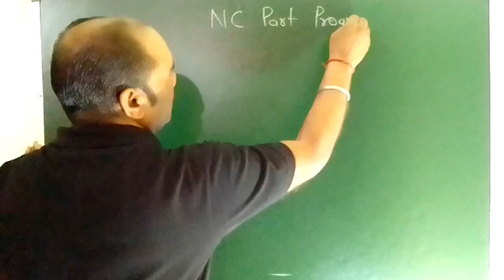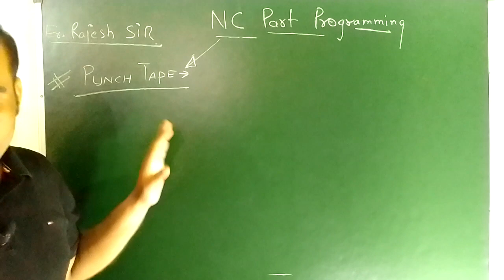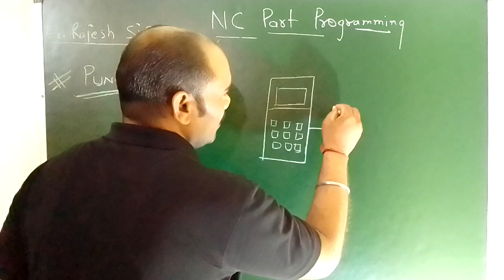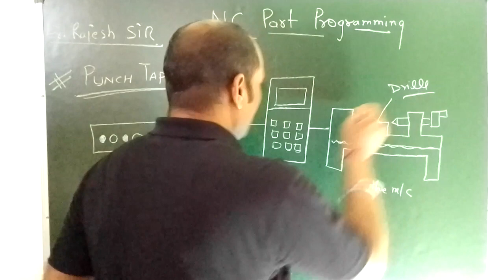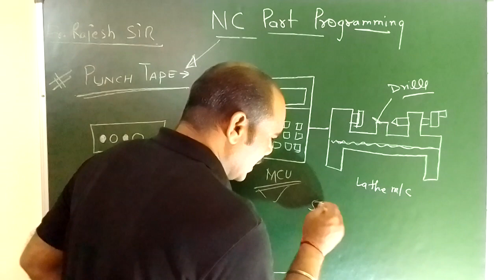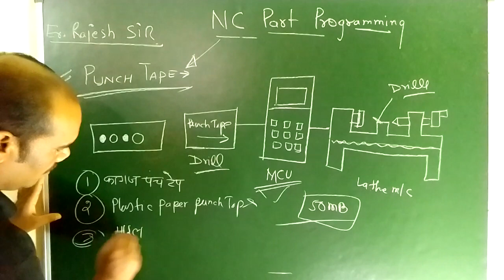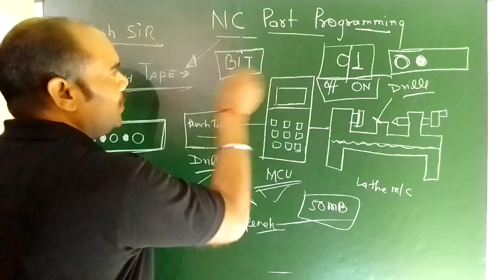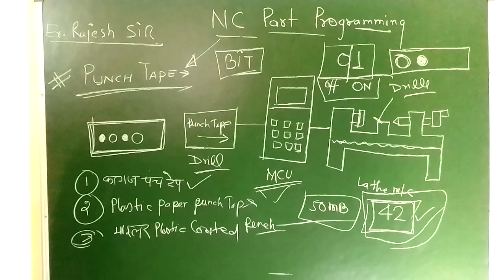Punch tape NC programing CAM polytechnic how wireless BTE CNC machine Er. Rajesh Sir